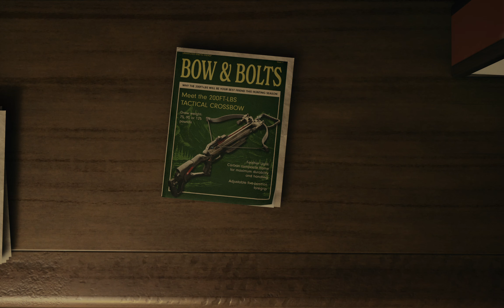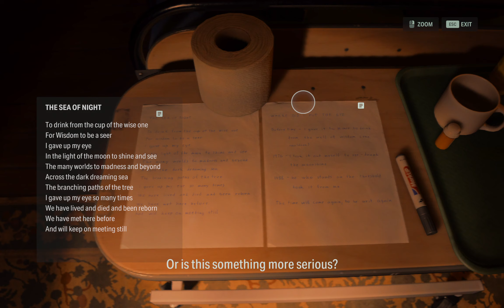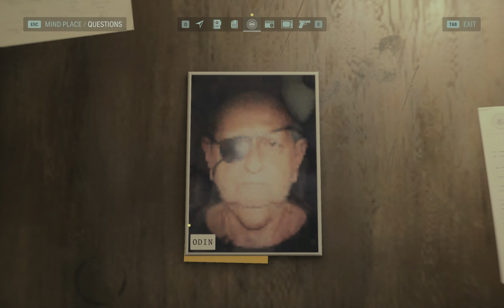Alan Wake 2: The Final Draft (Part 34)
Alan Wake continues trying to leave the Dark Place and reunite with his wife, Alice. Meanwhile, FBI Agent Saga Anderson works with the real Alex Casey to investigate a series of cult murders in Bright Falls.